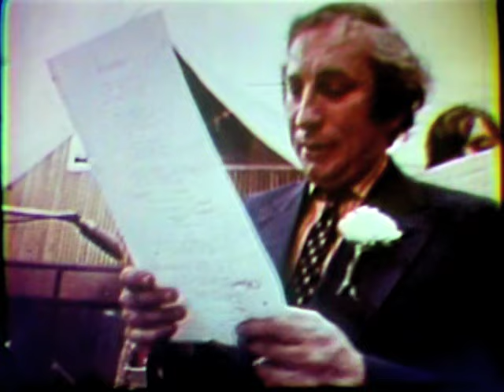HARRY NILSSON I'd Rather Be Dead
Legendary recording session for "Son of Schmilsson"